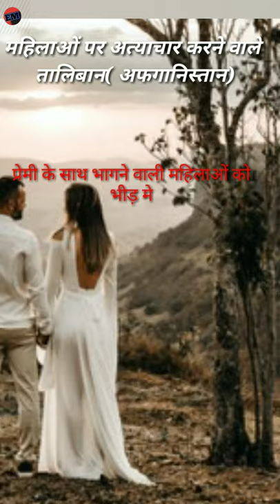Afghanistan में Taliban क! महिलाओं पर अत्‍याचार By Eklavy Master.